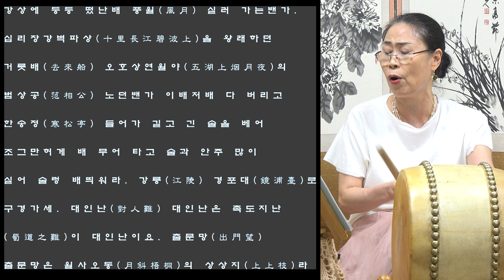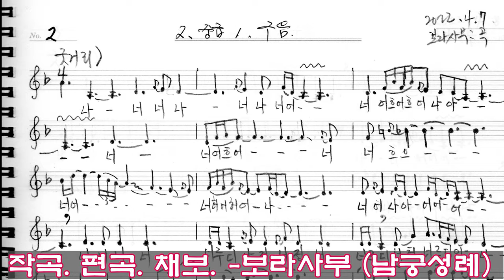단가 강상풍월 보라사부 창 김병준번역해설 목요풍류당220915 판소리 남도민요 가야금산조병창 가무악_Nature, lake, wind, moonlight, and singers.